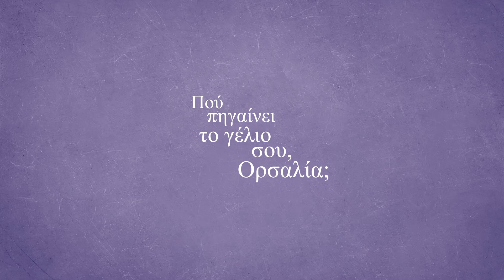Κρατικό Βραβείο Λογοτεχνίας για Μεγάλα Παιδιά & Εφήβους 2018: "Πού πήγε το γέλιο σου, Ορσαλία;"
Το Κρατικό Βραβείο Λογοτεχνίας για Μεγάλα Παιδιά και Εφήβους για εκδόσεις του έτους 2018 απονέμεται στην Άντρη Αντωνίου για το έργο της "Πού πήγε το γέλιο σου, Ορσαλία;" (εκδόσεις Πατάκη).

State prize for literature for older children and teenagers for 2018 publications: Andri Antoniou for her work "Pou pige to gelio sou Orsalia?" (Pataki publications)

Animation: Δημήτρης Ρούσος
Εκφώνηση: Λέα Μαλένη
Ηχογράφηση: Γιάννος Τριλλίδης